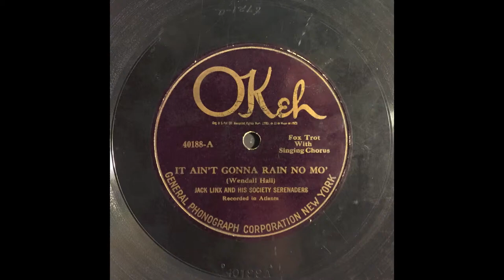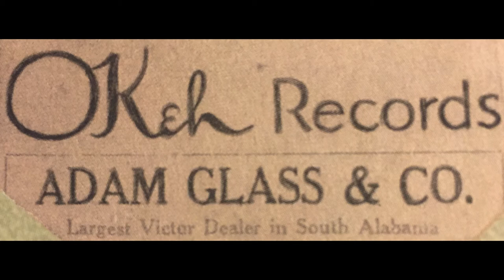Jack Linx and his (Birmingham) Society Serenaders: "It Ain't Gonna Rain No Mo" & "Doodle Doo Doo"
Makeshift Studio on Nassau Street, Atlanta, Georgia
General Phonograph Corporation's Okeh "Field Unit" Mobile Studio:
Ralph Peter, producer / Charles Hibbard, head engineer / Peter Decker, assistant engineer

Here are two hot sides from a relatively unknown territory band out of Birmingham, Alabama, led by the talented reed man, Jack Linx's dance band played all around the Birmingham area (they were the resident band at the Thomas Jefferson Hotel, of which I added a few photos during "Doodle Doo Doo"), and apparently had enough popularity throughout the south for them to have been scheduled for several recording sessions for The General Phonograph Corporation (aka Okeh)'s mobile recording unit. These tracks are from their first session in 1924, and show a rather rough and ready unit that plays quite hot and rhythmically, albeit a little nervously and unpolished at times. However, these sides not only show what jazz outside of the major cities was like in the 20s, but also showcase a relatively unknown hot dance band that truly had a style of their own. Of note is Maurice Sigler's hokum style vocal on Wendell Hall's hit "It Ain't Gonna Rain No Mo'", as well as the hot baritone solo by Seibert Traxler, followed by a minor key solo by Linx, all in the same tune. On "Doodle Doo Doo", Eph Tunkle takes a nice, almost ragtimey piano solo, and the band seems more at ease, especially Coleman Sachs who plays a fine rhythmic solo.

Please enjoy some hot Alabama jazz, recorded in a loft in Atlanta, Georgia by Okeh Records in 1924!